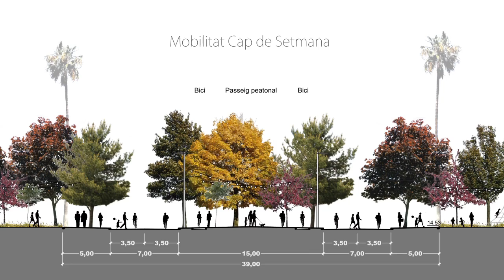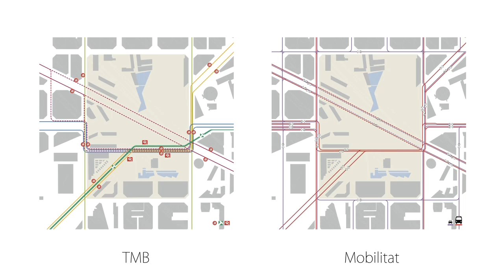Projecte finalista Concurs Les Glòries (Lema: Colibrí)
Projecte finalista Concurs Les Glòries (Lema: Colibrí) del Concurs internacional per a la selecció de l'equip d'arquitectes per al Projecte urbà de l'espai lliure de la plaça de les Glòries Catalanes de la ciutat de Barcelona.